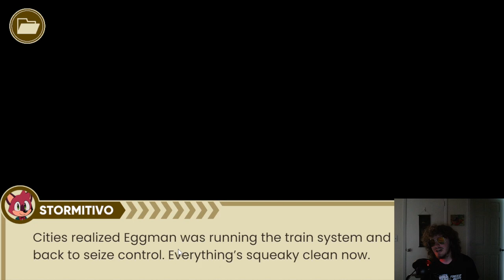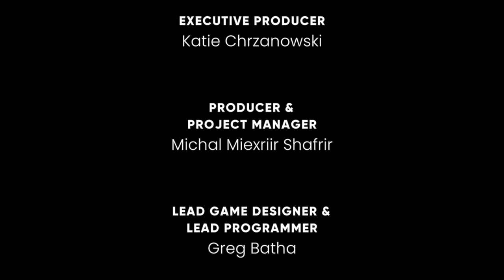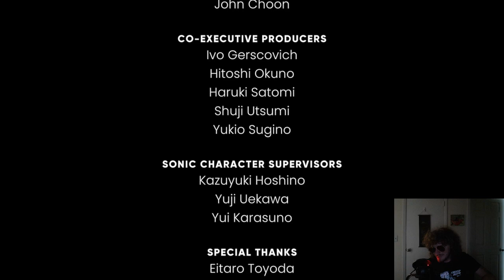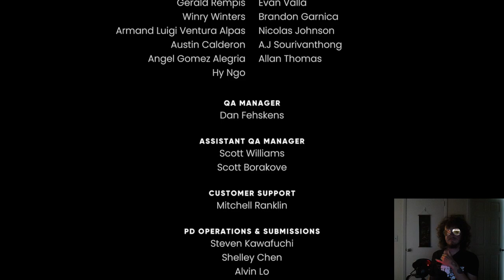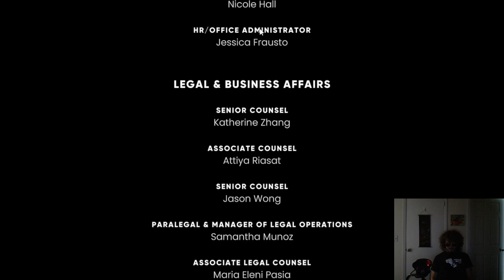The Murder of Sonic Part 3 - Ending! Who Dunnit?